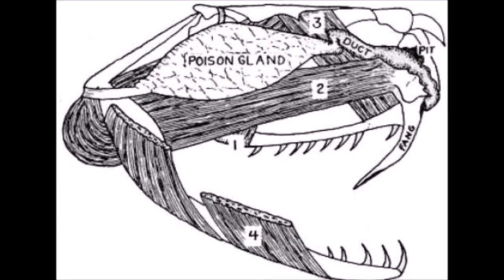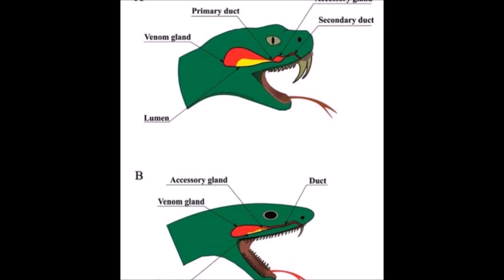সাপ সম্পর্কিত অজানা তথ্য || সাপের বিষ খেলে কি হবে / সাপ কি দুধ পান করে / সাপের খোলস কি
My Accessories

You May Know From This aVideo -